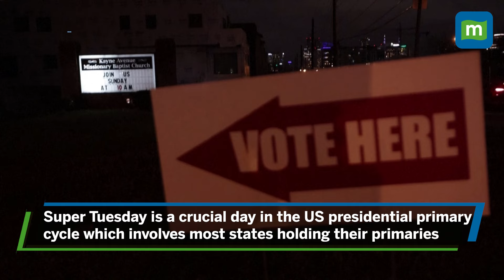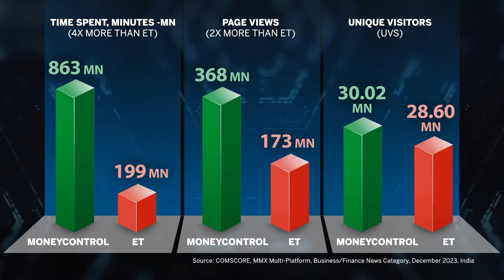Ex-US President Donald Trump Sweeps Super Tuesday Polls | Significance of ‘Super Tuesday’? USA News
Super Tuesday is almost always the first Tuesday in March. Democrats and Republicans vote on who they want to run for president and other offices. And then once those votes are tallied, delegates are awarded. Watch this video to know all about Super Tuesday and why it matters.